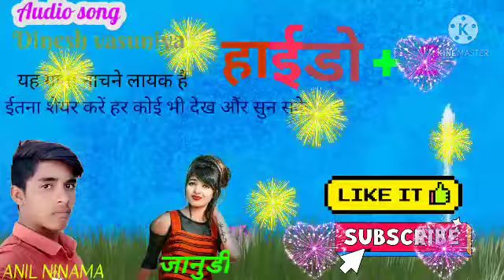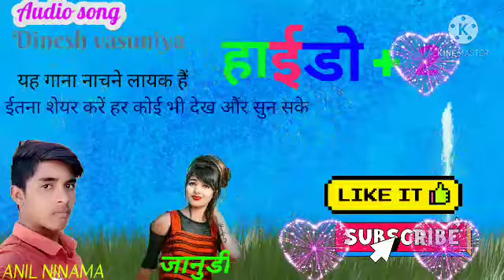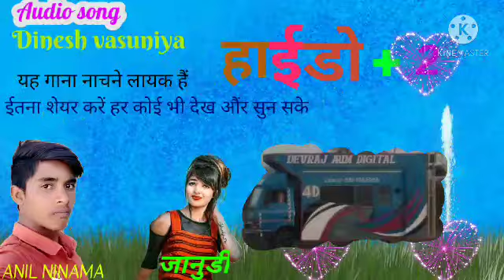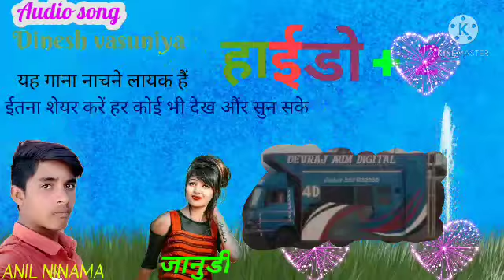dinesh vasuniy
anil ninama